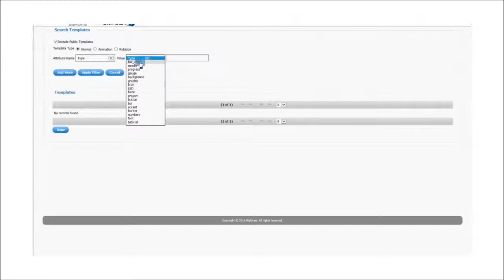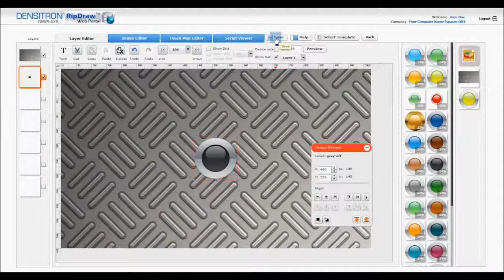Densitron RipDraw Editor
Tutorial Introduction for the RipDraw GUI Editor